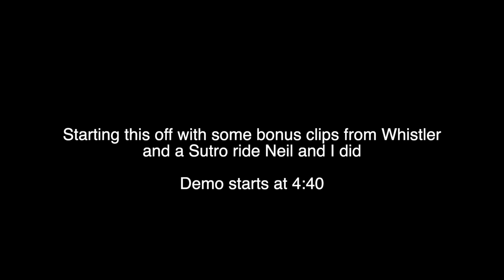Random Mt Sutro Steeps and Santa Cruz Demo Forest SAWPIT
San Francisco's own Mt. Sutro randomly has 2 trails that are actually a little but spicy. We snagged a weekday ride out there, and then headed to Santa Cruz Demonstration Forest to rip some dusty berms on Saw Pit. Had some issue with gopro corrupting footage, so apologies for gaps.